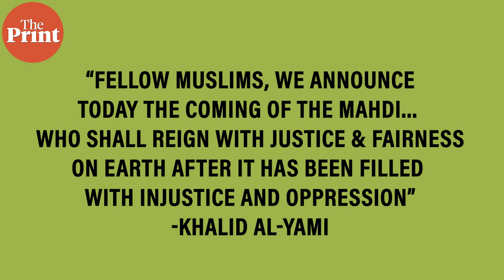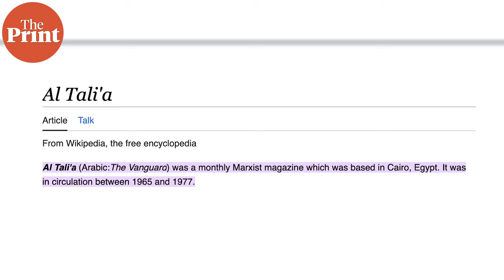Saudi Arabia 1979 Grand Mosque Crisis, & the renewed modernisation bid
Even as Saudi Arabia liberalises its harsh laws on women, and seeks to build a liberal, modern society, it fears resistance from Islamism. In 1979, jihadist violence forced Saudi to end similar efforts and retreat behind an iron veil. That crisis still haunts the country.